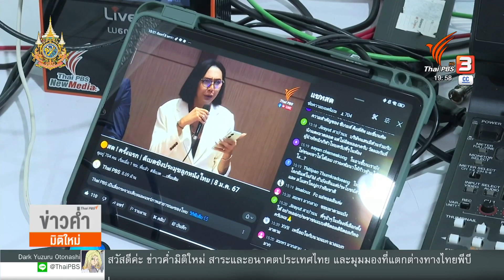ดีเบตประมุขลูกหนังไทยสะท้อนปัญหาหลากมิติ | Thai PBS News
ดีเบตประมุขลูกหนังไทยสะท้อนปัญหาหลากมิติ น่าเสียดายที่ขาด "มาดามแป้ง" นวลพรรณ ล่ำซำ ที่ติดภารกิจ แต่ผู้สมัครคนอื่นที่เหลือ ต้องการเปลี่ยนแปลงวงการฟุตบอลในทิศทางที่ดีขึ้น